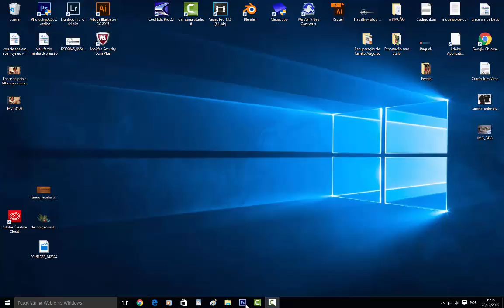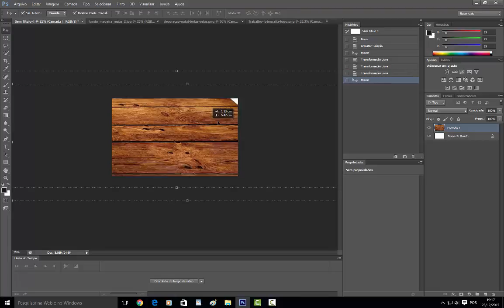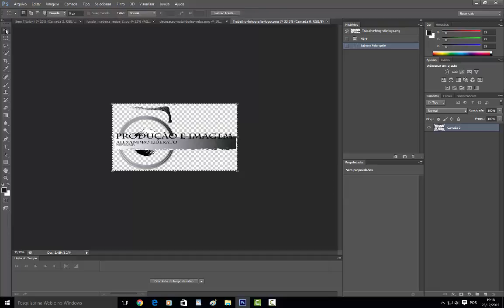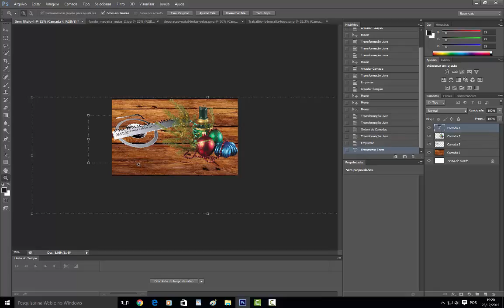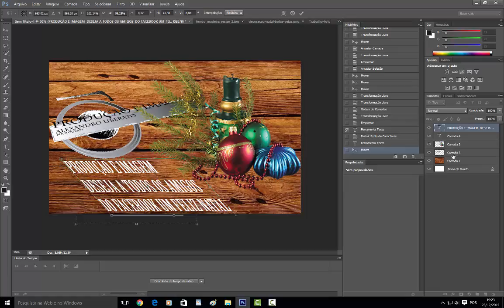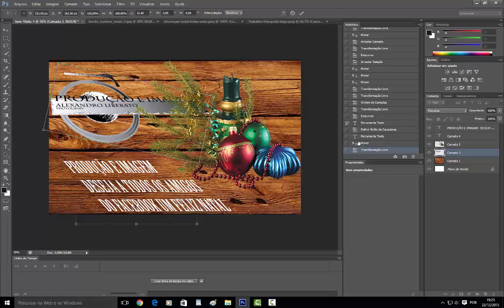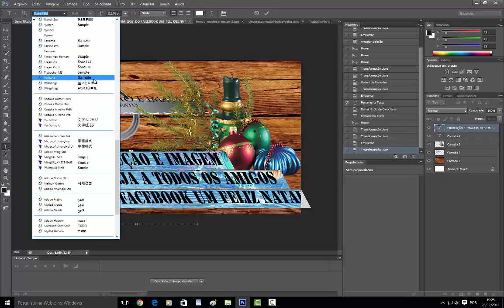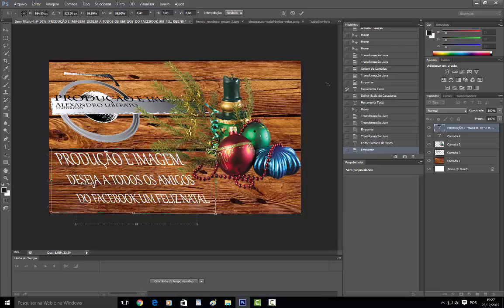PRODUÇÃO E IMAGEM - MONTAGEM PARA PUBLICIDADE DE FIM DE ANO COMO FAZER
ME SEGUEM AMIGOS DO YUO TUBE...